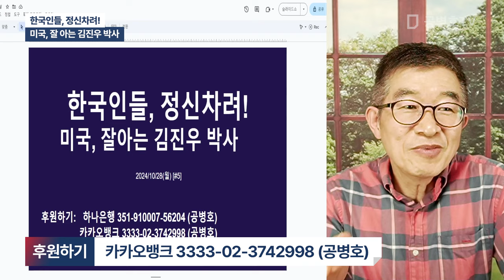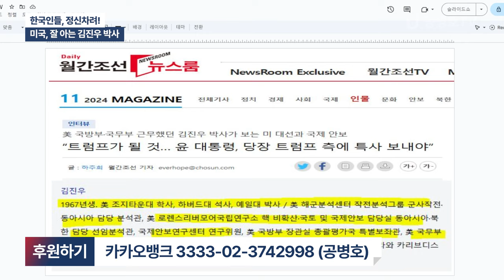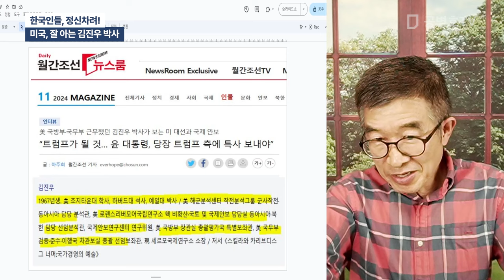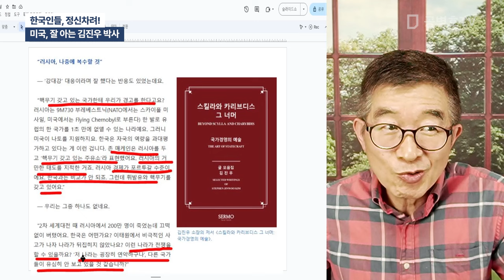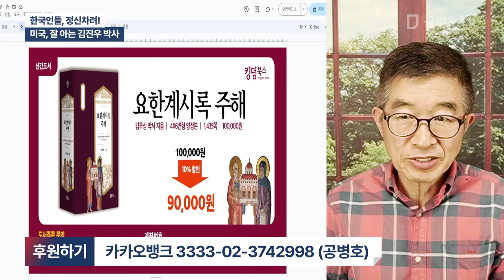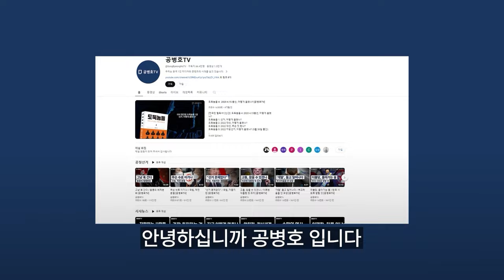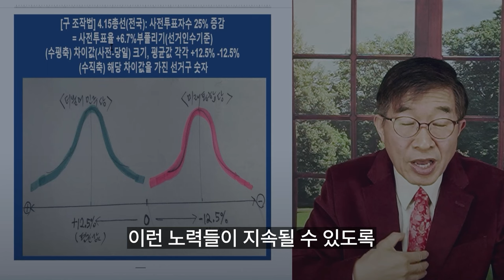한국인들, 정신차려! / 미국, 잘 아는 김진우 박사 [공병호TV]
Bitcoin : 3MTW849AkP2ftLeSK2teZHMmzLu7Z83s9U